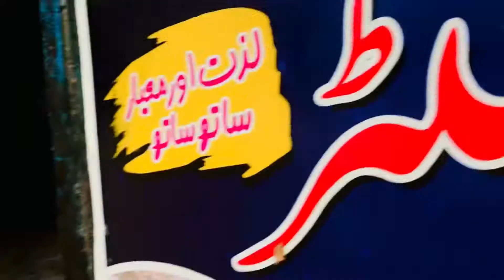Viset to Famos Darbar Sulman paris in Jhelum Like share and comments